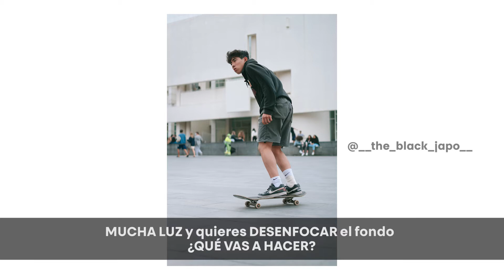Apertura de diafragma, Velocidad de Obturador e ISO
Buenasss chic@s
Hoy os voy a compartirBÁSICO DE FOTOGRAFÍA. Apertura de diafragma, Velocidad de obturador e ISO.
Subo contenidos de fotografía cada domingo!
Gracias por el like y compartirlo!

🔔 Credito
Fotógrafo: Laoqingx @laoqingx

○ Sony a6400
○ K&F Concept S210
○ Mi cámara A Sony a7iii
○ Mi cámara B Sony a6400
○ Sony a6500
○ Sony a6000
○ El lente más versatil Tamron 28-75mm f2.8
○ Mi objetivo para retrato Sigma 85mm f1.4 art
○ Nueva versión de Sigma 85mm f1.4 art
○ El objetivo que he empezado, Sony 50mm FE f1.8
○ Mejor lente para mi a6400,Sigma 16mm 1.4
○ Mi -ex, Canon eos-r
○ Mi -flash, Godox AD200
○ Mi -Micrófono RODE mic Go